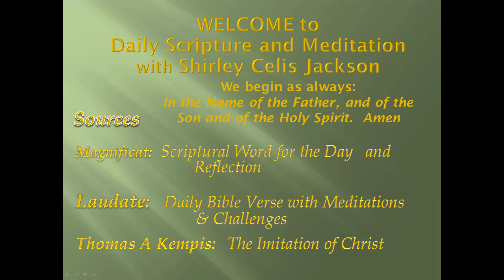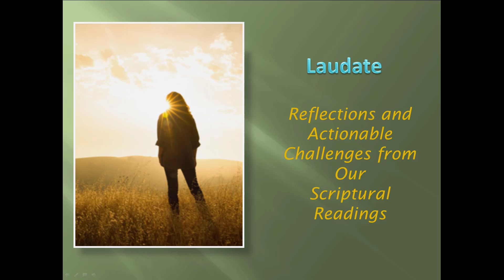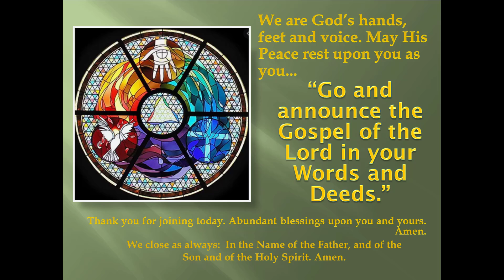Meditation 2021-10-06 We Are Children of The Father